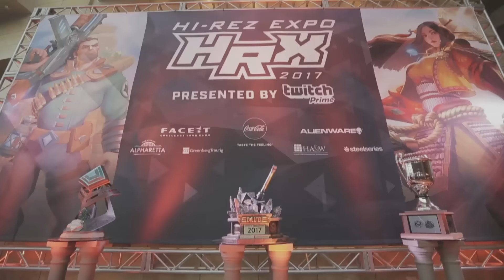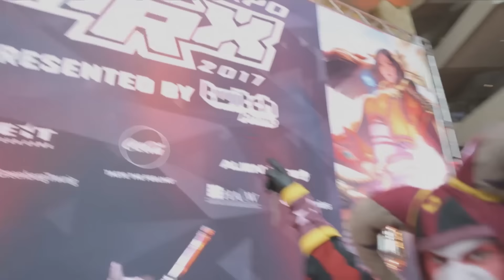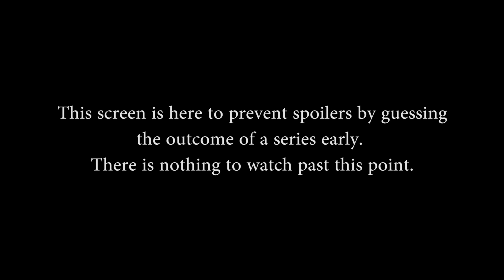Paladins Invitational - Grand Finals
Paladins Invitational - Grand Finals (Saturday, January 7th, 2016)

Game 1: Picks and Bans: 18m35s - Game Start: 20m45s
Game 2: Picks and Bans: 31m05s - Game Start: 33m45s
Game 3: Picks and Bans: 57m05s - Game Start: 59m10s
Game 4: Picks and Bans: 01h18m55s - Game Start: 01h20m55s
Game 5: Picks and Bans: 01h55m25s - Game Start: 01h57m25s
Game 6: Picks and Bans: 02h08m05s - Game Start: 02h10m55s
Game 7: Picks and Bans: 02h22m35s - Game Start: 02h24m50s

Teams in this match: District 69, Burrito Esports

Players in this match:bonkar, Laizy, Bird, spunkki, Thiel, PERDO, Shipa, UNBELIVABLE, eLvenpath, gerrah